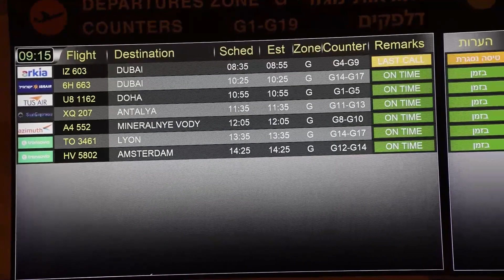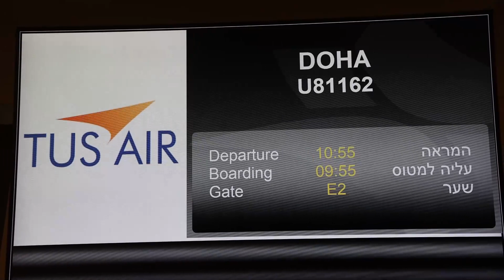Piala Dunia digelar, penerbangan langsung pertama Israel-Qatar dibuka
YERUSALEM - Penerbangan langsung pertama antara Israel dan Qatar lepas landas pada Minggu (20/11), kata maskapai terkemuka Siprus TUS Airways.

Penerbangan tersebut merupakan bagian dari setidaknya enam penerbangan pulang pergi yang dijadwalkan TUS Airways untuk menerbangkan para penggemar dari Israel dan Palestina selama ajang Piala Dunia FIFA 2022 yang digelar di Qatar.

Penerbangan tersebut dimungkinkan setelah mendapatkan persetujuan dari pemerintah Israel dan Qatar meskipun kedua negara tidak memiliki hubungan diplomatik.

Penerbangan pertama, antara Bandar Udara Ben Gurion di luar Tel Aviv dan Bandar Udara Internasional Hamad di Doha, mengangkut 180 penumpang.

"Penerbangan langsung pertama antara Tel Aviv dan Doha tidak hanya memungkinkan ribuan penggemar sepak bola menghadiri gelaran spektakuler Piala Dunia, tetapi juga membuat sejarah dengan mengoperasikan penerbangan komersial pertama antara Israel dan Qatar," kata maskapai tersebut.

Kementerian Luar Negeri Israel mengatakan bahwa pihaknya juga akan mengoperasikan kantor konsuler di Doha untuk menangani berbagai urusan para penggemar Israel.

Israel dan Qatar mempertahankan hubungan ekonomi hingga 2009 ketika tentara Israel melancarkan operasi militer ekstensif di Jalur Gaza Palestina.

Hubungan antara kedua negara benar-benar terputus pada 2011, ketika Israel memutuskan menutup kantornya di Doha karena dukungan Qatar bagi Palestina.

Namun, setahun yang lalu, pemerintah Israel dan Qatar mencapai kesepakatan perdagangan berlian, yang mengizinkan pedagang berlian Israel memasuki Qatar.

Koresponden Kantor Berita Xinhua melaporkan dari Yerusalem. (XHTV)